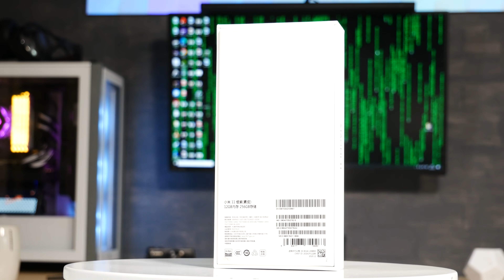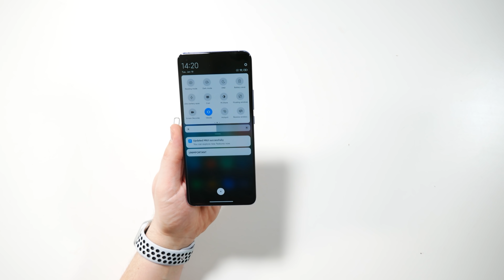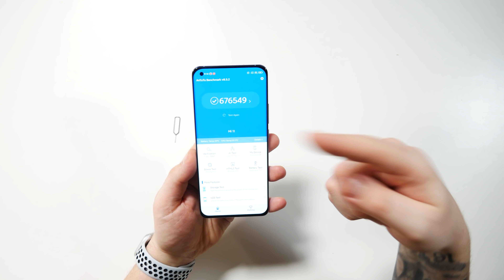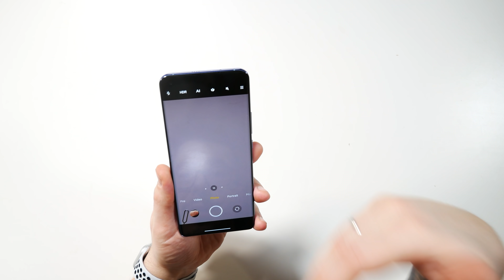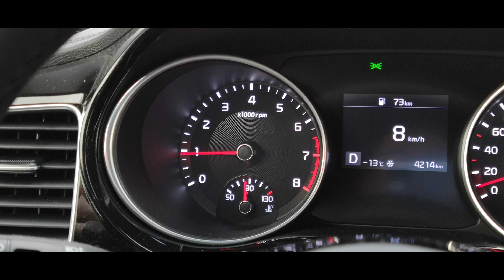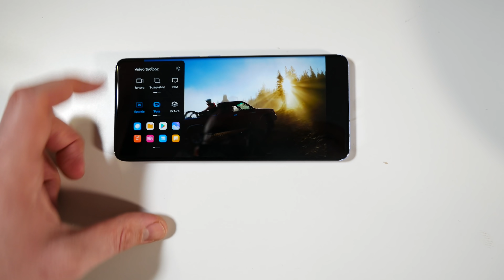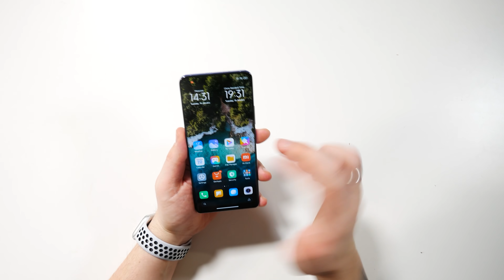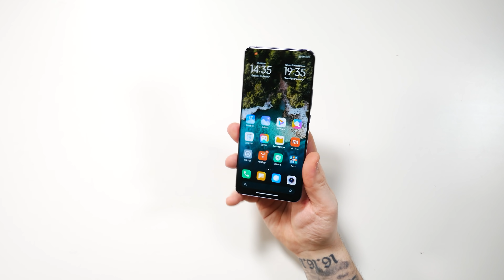Xiaomi Mi 11 - Обзор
Новинка 2021 года Xiaomi Mi 11